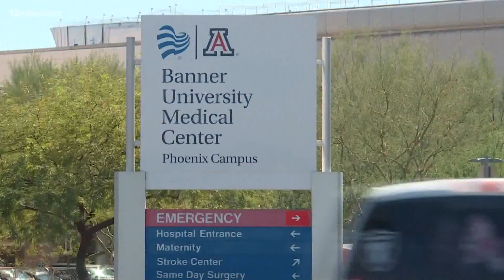Gov. Ducey praises Arizona's handling of the COVID-19 pandemic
Gov. Ducey had nothing but good things to say about his team's handling of the pandemic, despite a major hospital chain's persistent requests to do more.